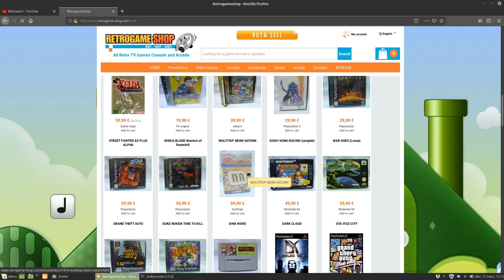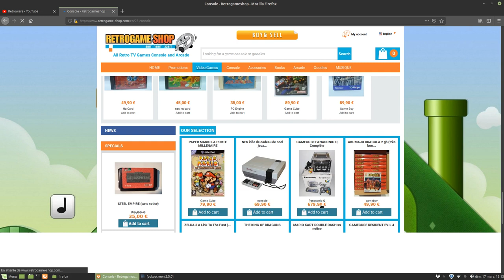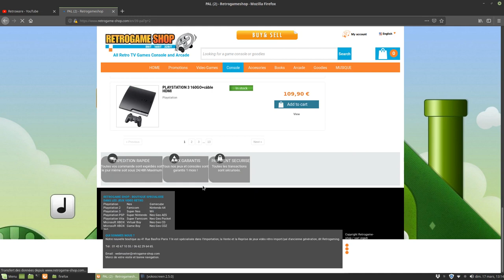RETRO CONSOLES ARE GETTING MORE EXPENSIVE THAN PS CONSOLES !!